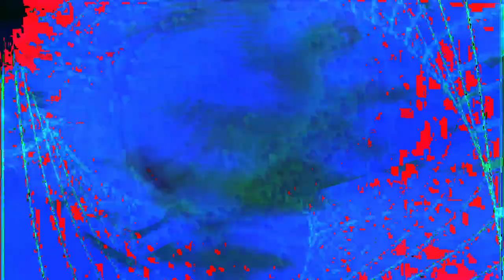[EPILEPSY WARNING] Movie 24 02 02 00h11m11s